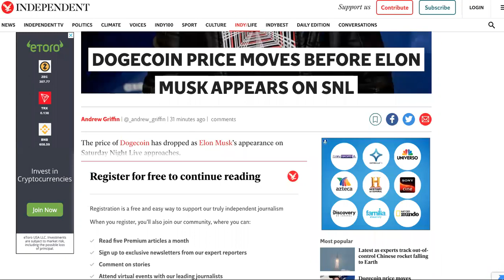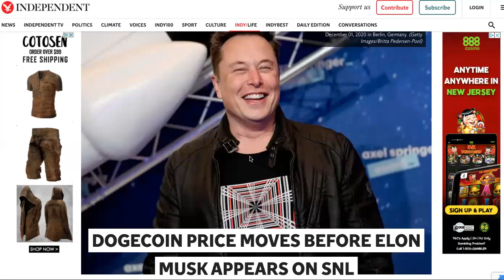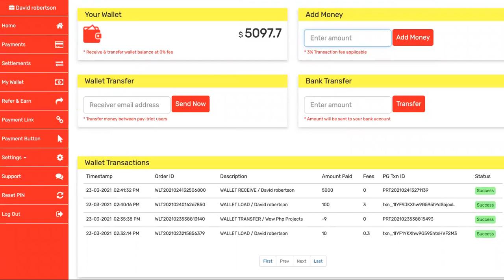IS The SNL ELON MUSK DogeCoin Announcement ENOUGH To Boost DOGECOIN Prices?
Can Saturday Night Live DogeCoin Event SAVE Dogecoin OR Is It ALL Over? Invest In The "BANK IN A BOX" Instead Because It's A Long-Term, Safer Investment Leveraging PROVEN Banking Services That You'll Profit From Instantly!

The price of Dogecoin has dropped as Elon Musk’s appearance on Saturday Night Live approaches.

saturday night live dogecoin,saturday night live elon musk dogecoin,elon musk dogecoin,elon musk snl dogecoin,snl dogecoin,elon musk on dogecoin,dogecoin snl

On The Fajob Channel, You'll Learn Joint Investing, Real Estate Investing, Drop Servicing, And Other Ways To Earn Easily And Fast With Minimul Effort! We're Only Looking For Those That Are Seriously Trying To Increase Their Annual Earning This Month And Make The Next Year Look 10x Better Than This One! So, To Begin Earning A Living And Making A Killing By Investing In These Methods, Go To The Links Above Now!